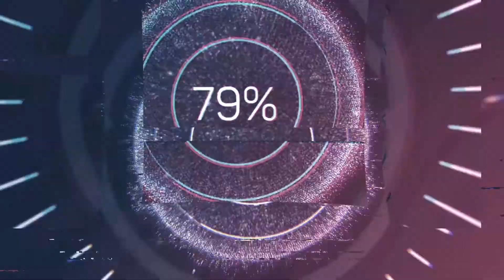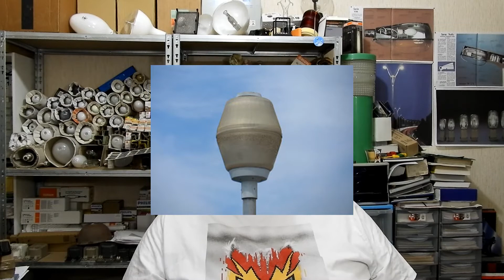Lanterne du jour #29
Cette série de lanterne PROJELUX "DÉCOLUX" est une série que j'apprécie le plus... d'une part ses designs assez angulaire mais par sa simplicité... mais ces lanternes se sont pas trop vendu malheureusement...